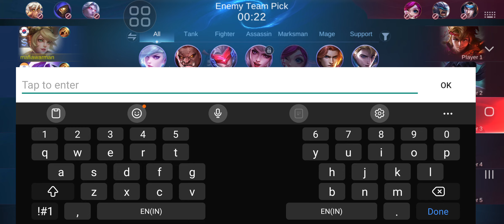Layla Mobile Legends - Too fun to play again MVP